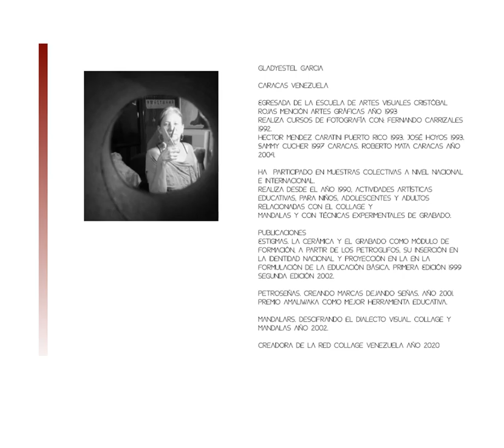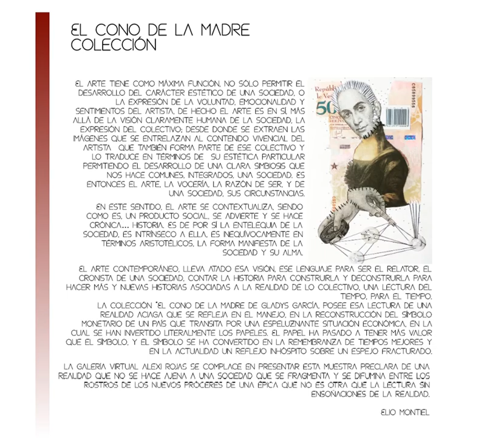Cono de la Madre - Catalogo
El arte es la visión claramente humana de la sociedad, la expresión del colectivo; desde donde se extraen las imágenes que se entrelazan al contenido vivencial del artista  quien también, forma parte de ese colectivo y lo traduce en términos de  su estética particular para permitir el desarrollo de una clara simbiosis que nos hace comunes, integrados, una sociedad. Es entonces el arte, la vocería, la razón de ser, y de una sociedad, sus circunstancias.
En este sentido, el Arte se contextualiza, siendo como es, un producto social, se advierte y se hace crónica… Historia. Es de por sí la entelequia de la sociedad, es intrínseco a ella, es inequívocamente en términos aristotélicos, la forma manifiesta de la sociedad y su alma.
El Arte Contemporáneo, lleva atado esa visión, ese lenguaje para ser el relator, el cronista de una sociedad, contar la historia para construirla y deconstruirla para hacer más y nuevas historias asociadas a la realidad de lo colectivo, una lectura del tiempo, para el tiempo.
La colección “El Cono de la Madre de Gladys García, posee esa lectura de una realidad aciaga que se refleja en el manejo, en la reconstrucción del símbolo monetario de un país que transita por una espeluznante situación económica, en la cual se han invertido literalmente los papeles. El papel ha pasado a tener más valor que el símbolo, y el símbolo se ha convertido en la remembranza de tiempos mejores y en la actualidad un reflejo inhóspito sobre un espejo fracturado.
La Galería Virtual Alexi Rojas se complace en presentar esta muestra preclara de una realidad que no se hace ajena a una sociedad que se fragmenta y se difumina entre los rostros de los nuevos próceres de una épica que no es otra que la lectura sin ensoñaciones de la realidad.